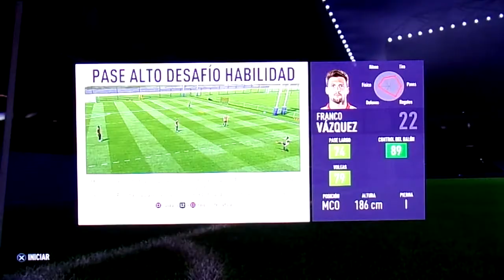Sevilla FC vs Real Valladolid. FIFA 18. Gameplay.